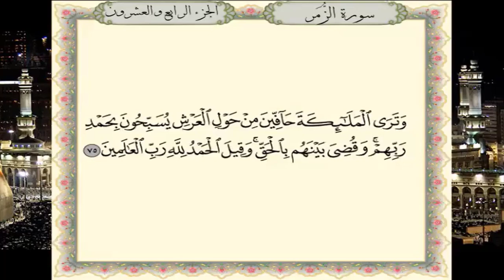سورة الزمر برواية حفص عن عاصم - القارئ نبيل حتيم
تلاوة سورة الزمر برواية حفص عن عاصم - القارئ المغربي نبيل حتيم